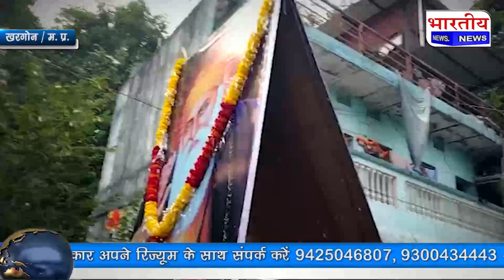Khargone : मण्डलेश्वर नगर मे गुरु श्री नानक देवजी की जयंती धुमधाम से मनाई। खरगोन Mandleshwar mp